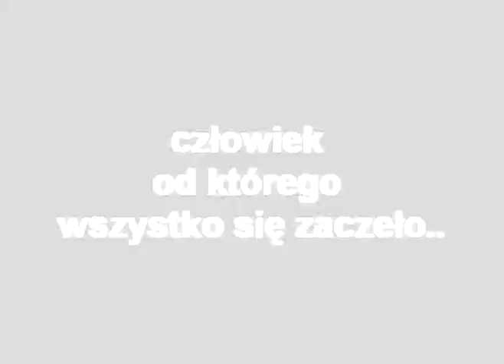Lubelski Klub Audi no.8